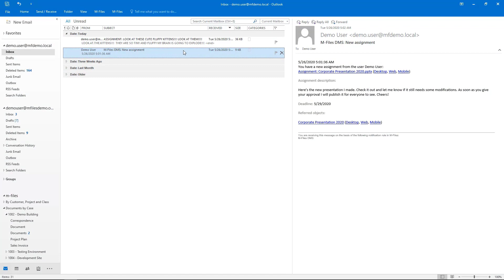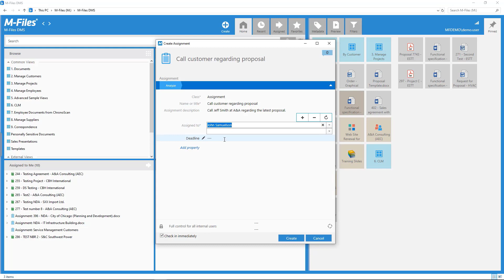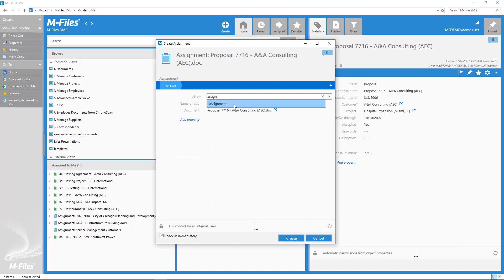Les tâches dans M-Files